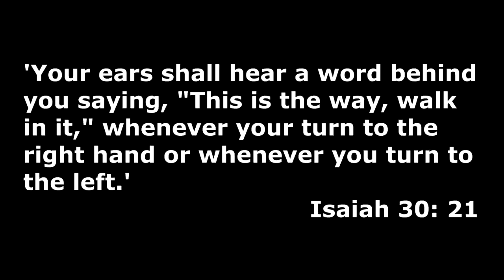Natural Hair | 3 Easy Styles for Valentines Day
Read me!
Read Me!

Enjoy these three styles done on stretched hair from a curlformer set!

Also available at upcoming hair meet-ups, natural living events and on Amazon.com and Barnes and Nobles.

Camera:Canon Legria HFM46 HD Camcorder
Editing Software: Sony Vegas Movie  Studio HD Platinum 11.0